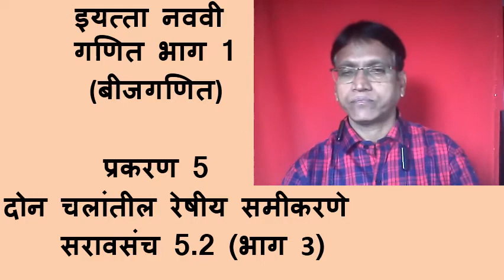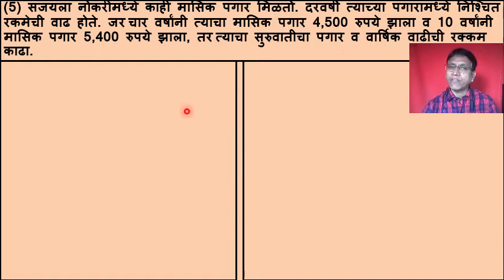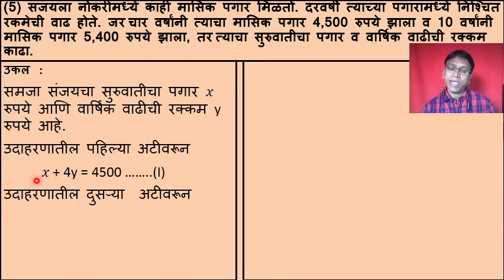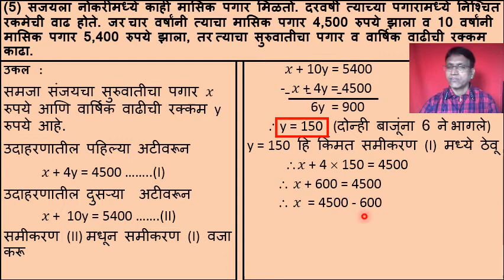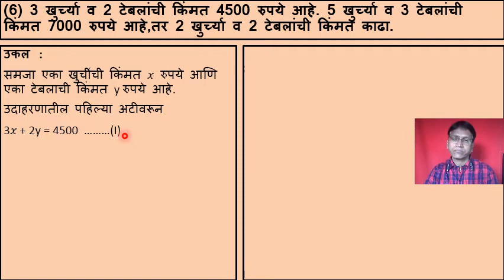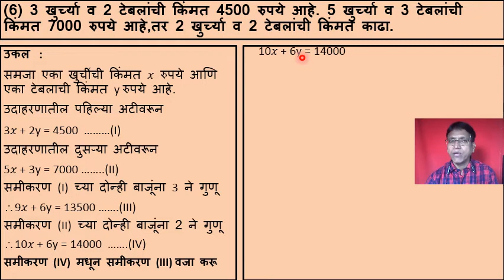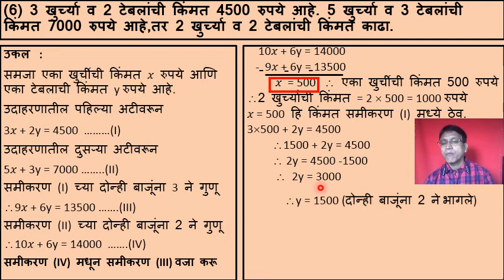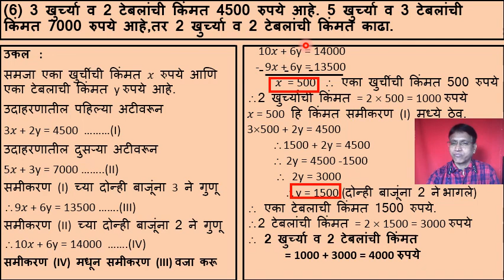इयत्ता-नववी-मराठी माध्यम-गणित भाग 1-दोन चलांतील रेषीय समीकरणे -सराव संच 5 2 (भाग 3)-श्री.सुरेश शिंदे